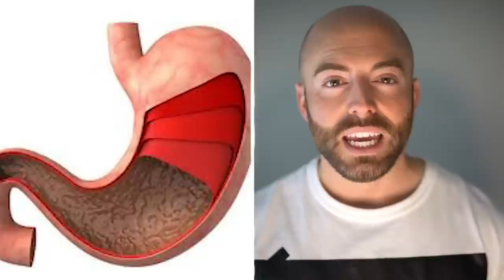10 People Who Went to Hell and Came Back